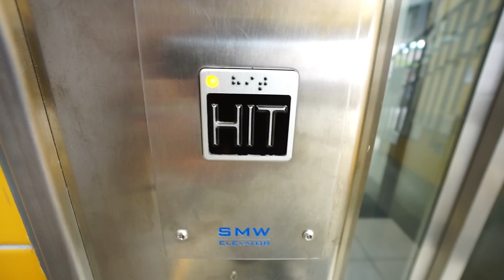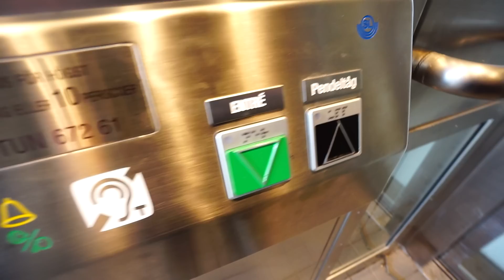Sweden, Stockholm, Tungelsta train station, SMW elevator - going up to platform level